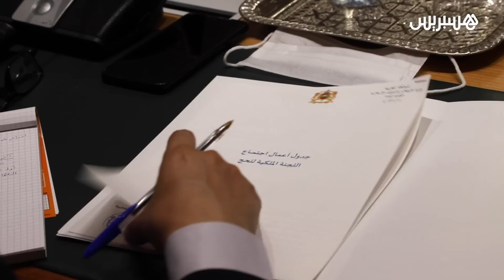اللجنة الملكية تكشف مستجدات تنظيم موسم الحج بتنسيق مع السعودية